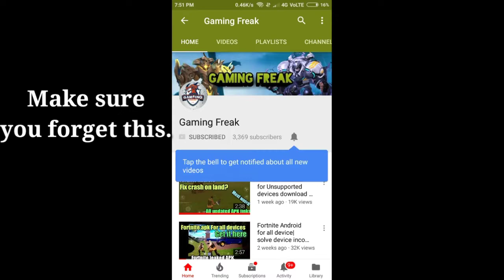NEW Theme | Mobile legends new UI is out (2019)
Hello guys,  gaming  freak here.  Today back again with a new video.

The developers have decided to make the new design Theme as blue in color.

The new theme really looks pretty dope.

So just enjoy the short video and hope you like it.

Song name:Tobu- CANDYLAND(NCS)

JOIN MY MLBB Group: Freak world

For any promotions and business related questions

MYSELF : CHIRAAG
FAV HERO: Gusion, Freya,Claud